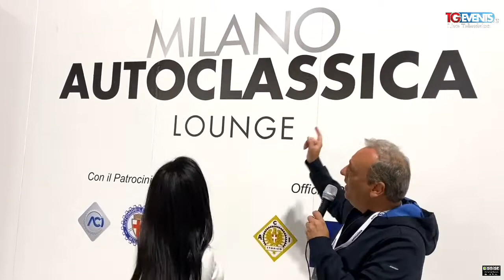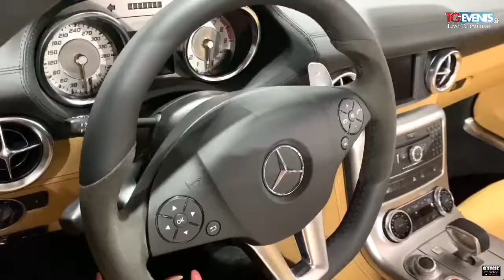Milano Autoclassica 2020 - TGEvents Television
TGEVENTS in collaborazione con Andrea Biandrino e la B&D Production Presentano: Autoclassica 2020

Il servizio è contenuto all' interno della 502° puntata al minuto 11.00 circa
Inviati Martina Zoiro ed Andrea Biandrino
Staff Beppe Puglisi, Bruno Dal Fratello, Fabrizio Biandrino, Damiano Colle
e alla B&D Production

Grazie speciale a Luca Galtieri e Marco Dottore

Thank to Désirée Baldini